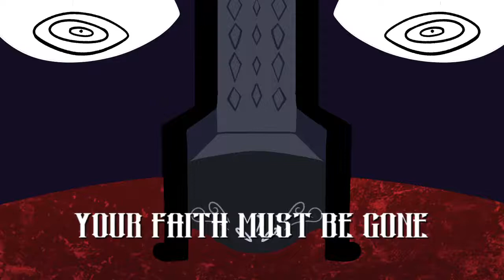【YOWANE HAKU】Delusion Chapel【VOYAKILOIDカバー】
✦ Song name: Delusion Chapel
✦ Original Vocaloid Singer: Hatsune Miku, Gumi
✦ Image/Video: Mismatcher P
✦ Producer(s): Mismatcher P
✦ VSQ/VSQx/UST: Mismatcher P
✦ Tuning: Mismatcher P
✦ Instrumental: Mismatcher P
✦ Mix and cover: PSICO
♦ Video thumbnail character art: PSiCO, CAFFEIN
✦ Voice used:
- Hatsune Miku_V4 by Crypton Future Media, Inc.
- MEGPOiD_V3 by Internet Co. Ltd.
✦ Name of the Voyakiloid Singer:
- Haku Yowane by Caffein
- Guma by Aya